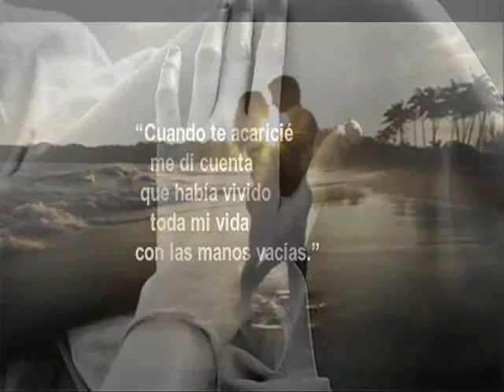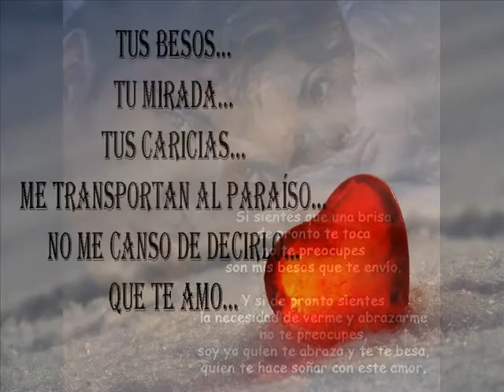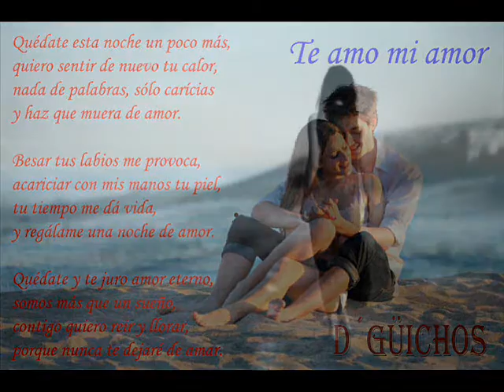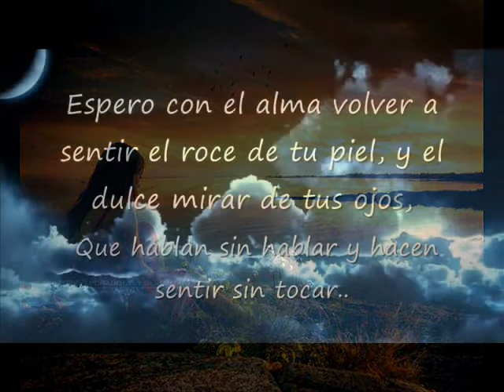te quiero, te espero...los pasteles verdes...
una hermosa canción que en algún momento de la vida se vuelve realidad...